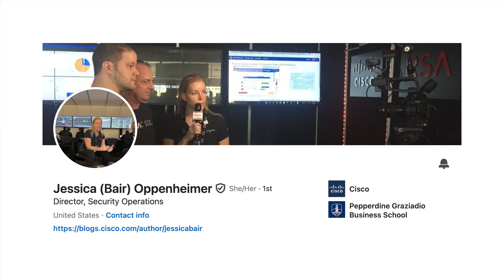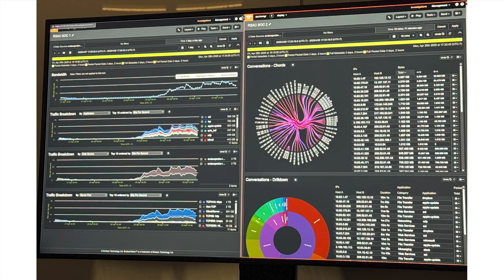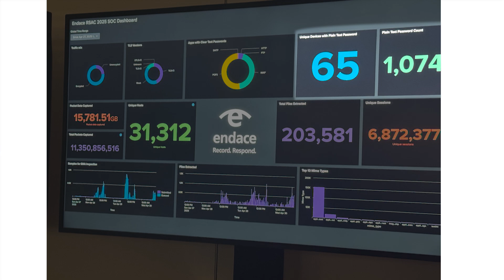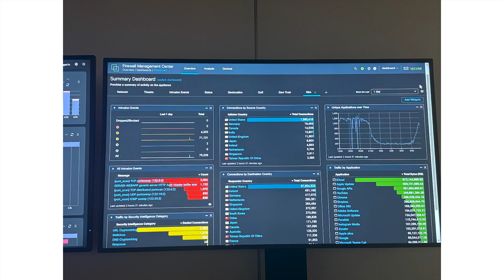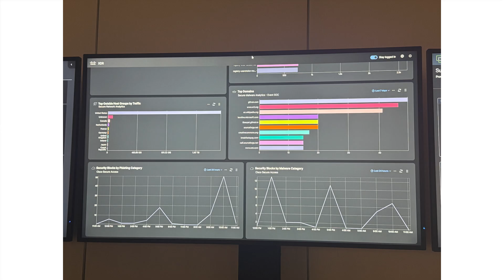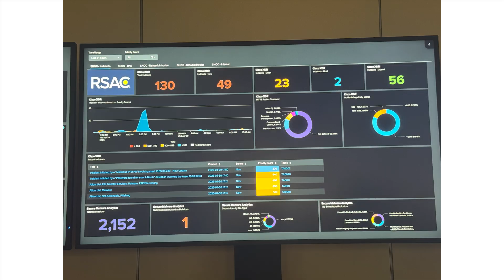2025 ZKast #77 with Jessica Oppenheimer of Cisco at RSA 2025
In this Zkast, I meet with Director of Security Operations, Jessica Oppenheimer, from inside the security operations center at RSA 2025.

Jessica explains the SOC at RSAC focuses on educating attendees about network security. They use the 400 terabytes of data capture to analyze information and highlight any possible issues.

Through the data and with tools like @Splunkofficial Cisco XDR and Endace, they can see how many people continually use clear passwords and other risky activities.

She also talks about the apps people use including dating apps at RSA. Which is the top? Watch the video to find out!